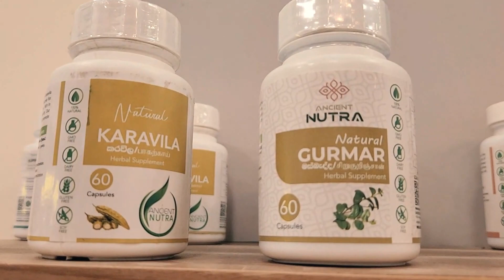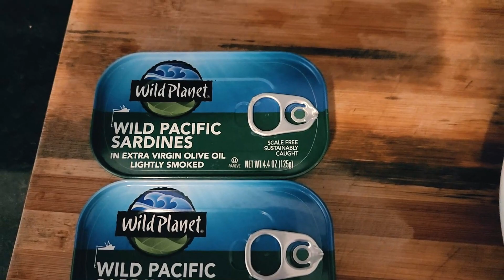Havelock City Mall ගියේ ඇයි ? | ගෙදරට ආපු ආමුත්තා කවුද ? | Sinhala Vlog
Hi ! අපි ගියා Havelock City Mall පොඩි බඩු වගයක් ගන්න.ඒ බඩු ටික ගන්න අපිට ලග Havelock City Mall එක.ඉට පස්සේ අපි ගෙදර ආවාට පස්සේ ගෙදරට ආපු ආමුත්තා කවුද කියලා බලන්නකෝ

❤️ලෙඩක් දුකක් නැතුව නිරෝගීව ඉන්න අපේ ෆේස්බුක් ගෲප් එකට ජොය්න් වෙන්න.